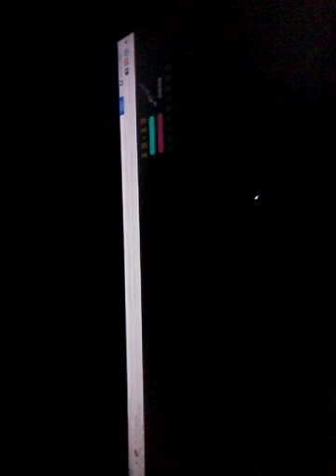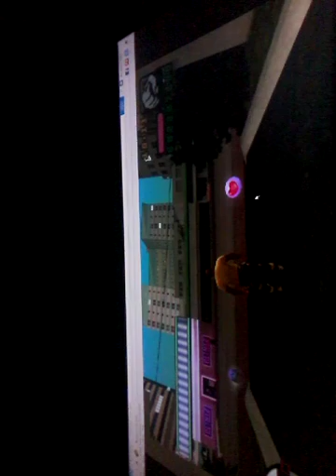Ryan Cole plays Grand theft auto vice city stories